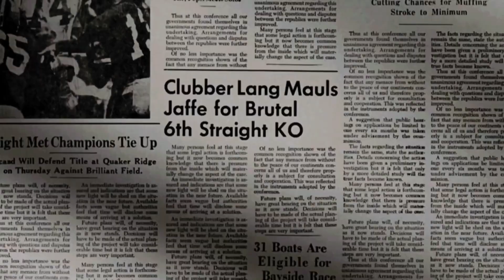Imagine Dragons whatever it takes rocky На русском🥊🔥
If you liked the video, please click thumbs up.

Movies:  Rocky (1976)   Rocky II (1979)  Rocky III (1982)

Lyrics for Imagine Dragons - Whatever It Takes (Lyrics)

[Pre-Chorus]
Whip, whip
Run me like a race horse
Hold me like a ripcord

[Chorus]
You take me to the top

[Pre-Chorus]
Whip, whip

[Bridge]
Hypocritical, egotistical
Working onto something that I'm proud of, out of the box
Leave the body of my soul to be a part of me